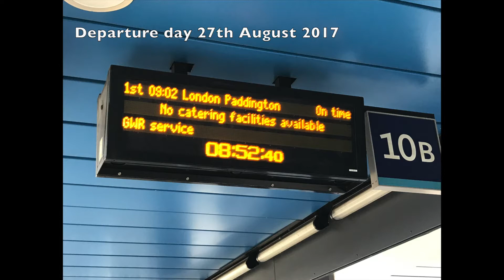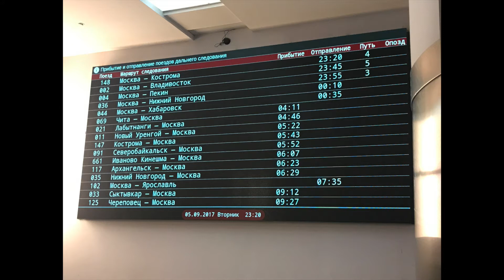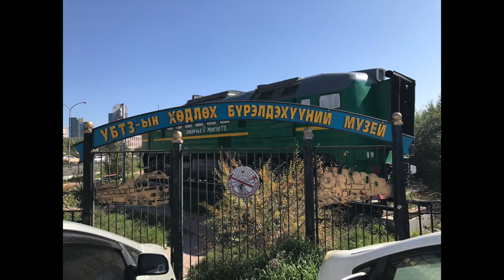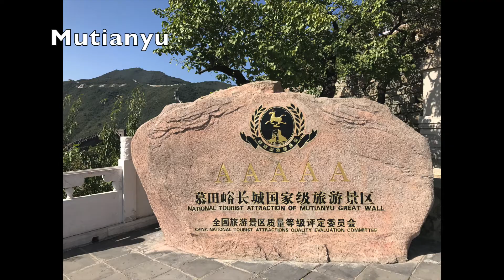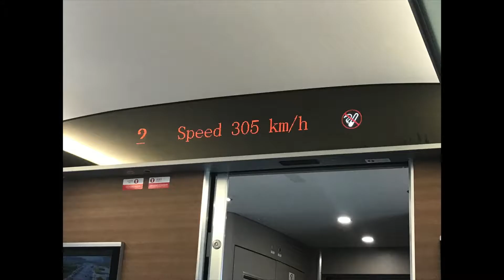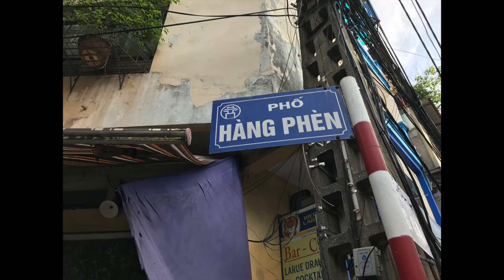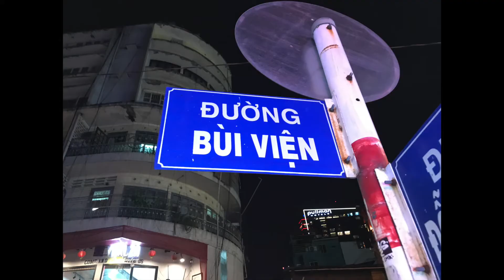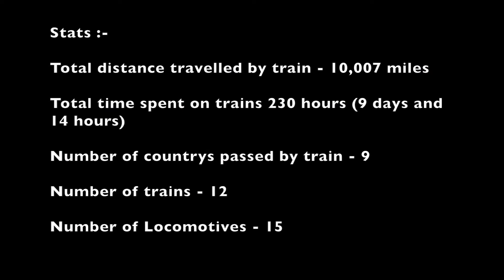Nicks Great Railway Journey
Reading to Ho Chi Min city 2017